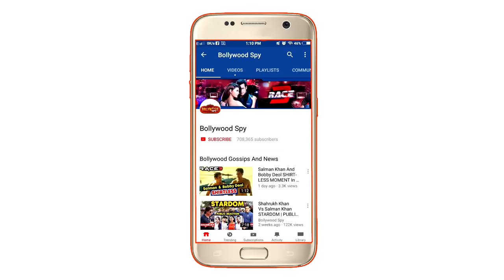Salman Khan करेंगे अपना वादा पूरा, Kapil Sharma के साथ करेंगे फिल्म